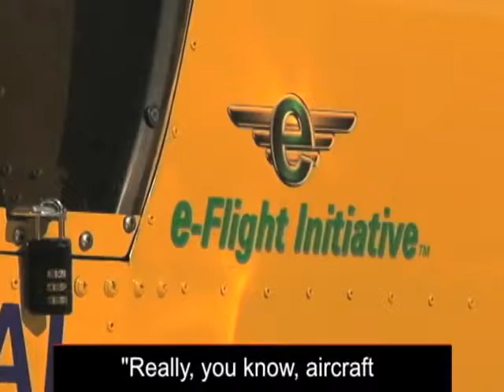Companies Aim for the Sky, and the Road, With Flying Cars